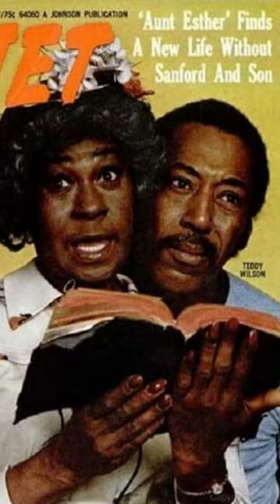Sanford Arms - Classic TV Sitcom (1977)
Sanford Arms was the first actual spinoff of Sanford and Son.

✨ABOUT:
I'm Rachelle Williams, a web content creator who lives to create content for Generation X!

rachelle at eclecticbrowngirl dot Kom (no bots)